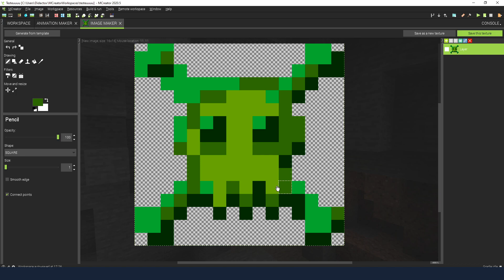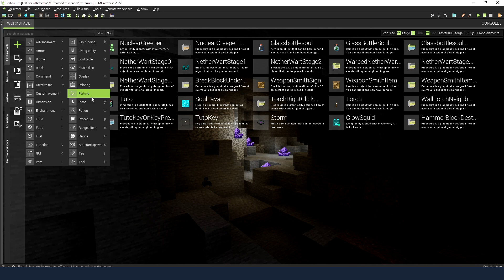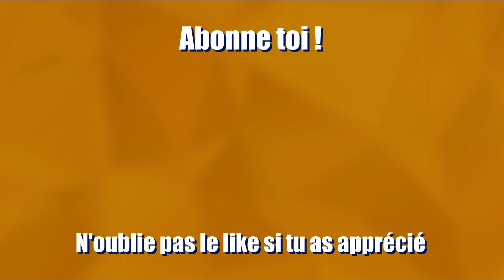CREER TON MOD #27 ► Ajouter des Particules sur MINECRAFT ! ► Tuto MCREATOR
► Salut, salut ! On se retrouve pour "Créer ton mod" !
Ce type de vidéo à pour but de vous apprendre à utiliser le logiciel MCreator qui est un logiciel qui va vous permettre de créer des mods pour minecraft ! :)

► Episode 27 :
Je vous apprend à ajouter un hammer qui mine les blocs en 3x3 et dans toutes les directions possible !

N'oublie pas aussi de cliquer sur la 🔔 pour être le premier informé lorsqu'une vidéo sort sur celle-ci !

🔍 Infos utiles

► Si tu aimes mon contenu et que tu veux me soutenir financièrement tu peut faire un tour sur mon compte Utip et faire un don !
Merci beaucoup à tous ceux qui souhaitent le faire ! :D

🎼 Musiques utilisées :

► Touch ( bibliothèque audio Youtube )